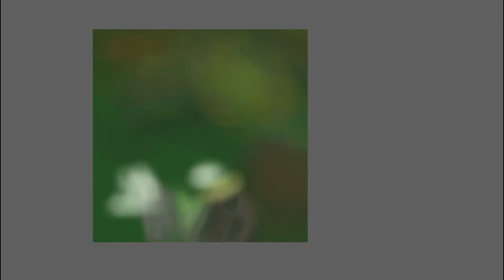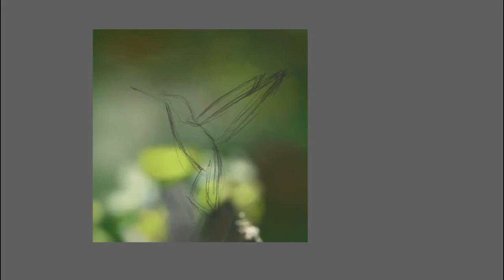ANIMAL PAINTING | Hummingbird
In this video, I'm painting hummingbird.

TheFatRat - Fly Away feat. Anjulie (VAVO Remix)